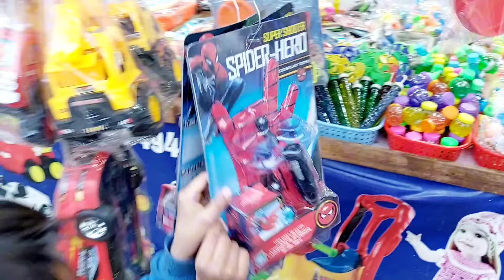umer ki farmish par model bazar gya/gari ko wash kea/dadiama k sath khana khya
aj ki video ma weekend ko enjoy kea...barish ho re te or bacho ko park lay k ge...toys lea...
hope so apko aj ki video bhot pasnd aya ge..

Regards